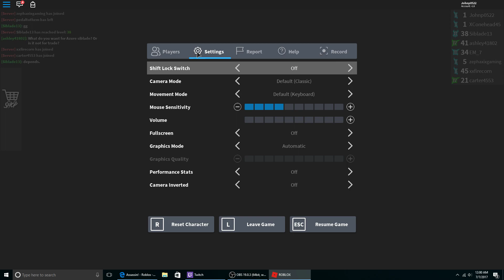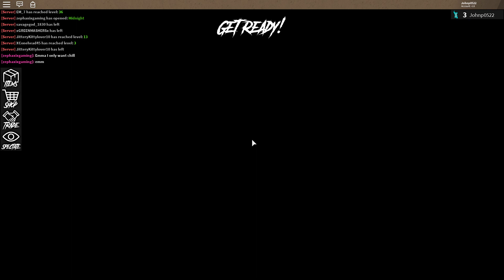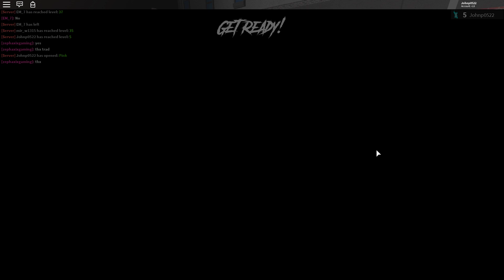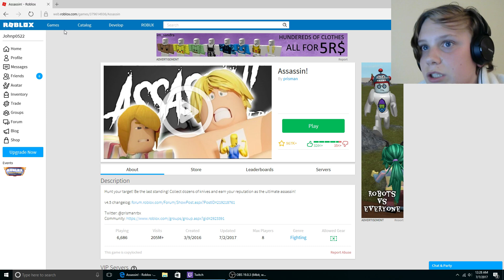First PC game roblox assain